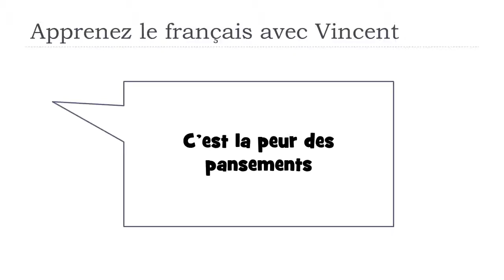Lernen Sie ein Wort Französisch